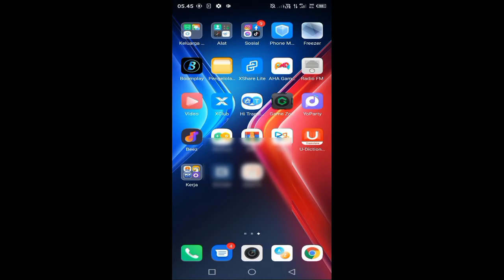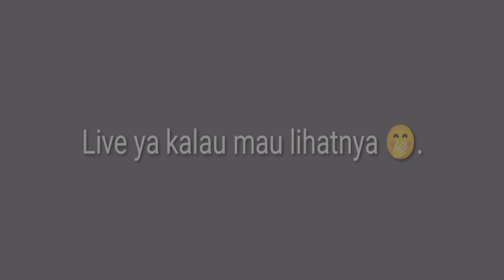Risa Action #49 - Ome TV 🤭😍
If you like my video you can donate me on my paypal or link saweria.

My Fanspage : Hana Risa Kazumi

Thank You All, you're the best Friend Ever.
Enjoy and see you the next video.